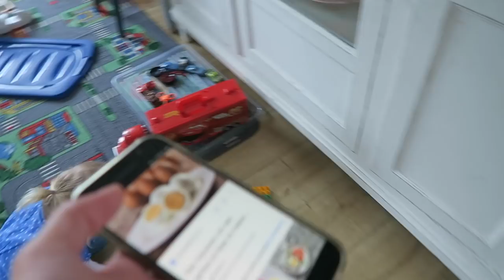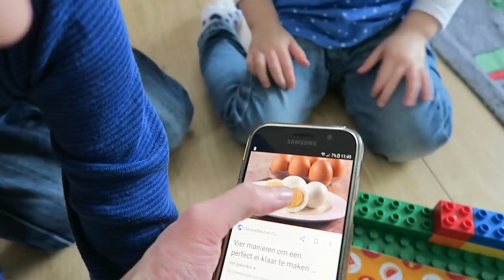BANG IN AUTO WASSTRAAT | Weekvlog | Vlog #158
In deze weekvlog hebben de kids carnavalsvakantie. Van de carnaval zal je niet veel merken :) Van de chille vakantiesfeer wel. Daarnaast helpen we Leah door de auto wasstraat heen. Gherm wat is ze bang!